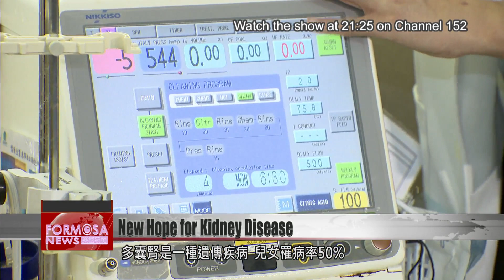New drug offers fresh hope for treating kidney disease without dialysis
A new medicine has brought a ray of hope for treatment of kidney disease. When the disease is detected early, it may be possible to delay the worsening of the condition for many years.

Dialysis is a taxing therapy for kidney disease. Long-term patients have to make regular trips to the hospital, impacting their life immensely. During a hospital check-up, a Taichung woman aged just 24 recently discovered she had polycystic kidney disease, the same as her late father.

Dr. Wang Chia-liang
Kuang Tien General Hospital
As her age increased, the cysts in her kidneys were getting bigger and bigger, worsening the function of her kidneys.

At the start of her life, the patient faced the possibility of decades of dialysis, Polycystic kidney disease is an inherited condition. The children of a patient have a 50% chance of inheriting the disease, which is hard to detect. If kidney function deteriorates over the age of 30, it’s too late to treat for many patients.

Dr. Wang Chia-liang
Our latest weapon is a medicine that can slow down the progression of chronic polycystic kidney disease, by about 30%. It’s a ray of hope for the treatment of this kind of disease.

The new drug, taken orally, was available on a special NHI license. It can inhibit kidney cysts from growing, bringing new horizons to the treatment of kidney disease. Doctors hope that alongside genetic testing, it will improve early detection and treatment of this debilitating condition.